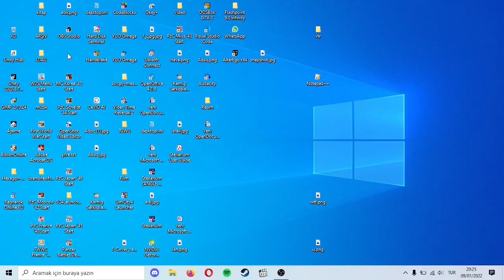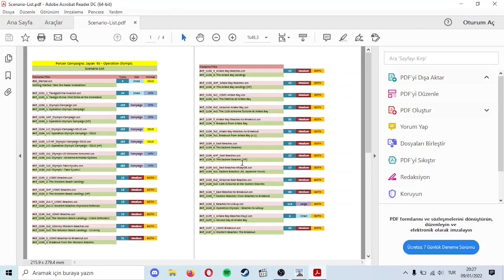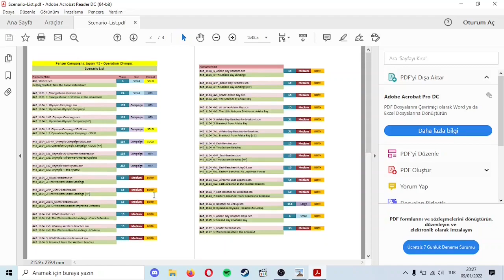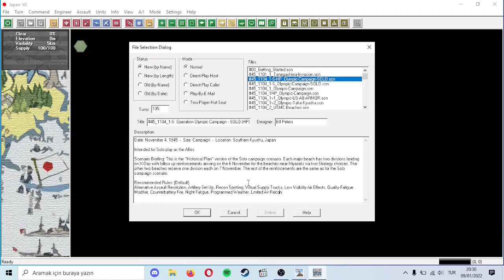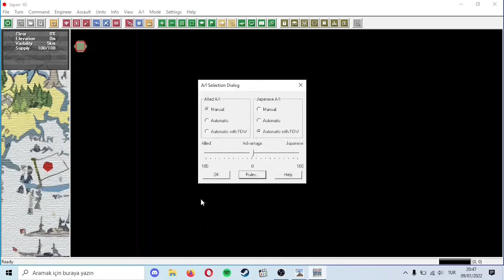Panzer Campaigns: Japan '45 - Müttefikler (0. Bölüm)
Oyun John Tiller Software tarafından yapılmış bir harp oyunu (wargame). Panzer Campaigns serisinin 22. oyunu olup yapılması planlanmış Olympic Operasyonunu konu almaktadır.

Test için bu oyuna baştan başlamam gerekse de senaryoyu anlattığımdan izlenebilir.